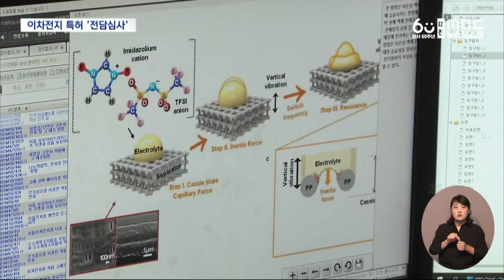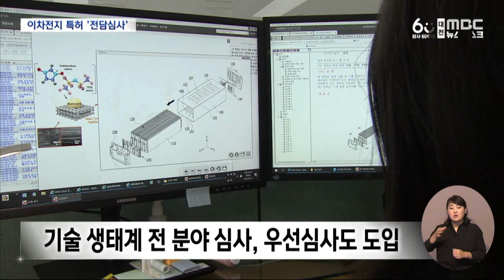"이차전지 초격차를 위해"⋯특허 심사 '더 빠르게'/대전MBC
"이차전지는 LG와 삼성 등 국내 기업이 세계 시장에서 두각을 나타내는 국가주력 기술 가운데 하나입니다. 그만큼 기술 경쟁이 치열한데, 특허청이 이차전지 특허 출원을 맡는 전담 조직을 출범시켰습니다."